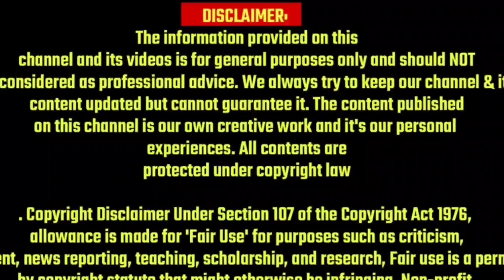male power in 5 minutes best 2 ingredients home remedies by hakim ji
▶️ INDIA'S number One YouTube channel ✓
▶️ Effective Remedies & Tips ✓
▶️ DR.MD Rakib Ali ✓
▶️ erectile dysfunction Solutions ✓
▶️ sexual dysfunction ✓
▶️ masturbations Solutions ✓
▶️ premchur dysfunction Solutions ✓
▶️ weakness & health wellness ✓
▶️ Full Treatment Ayurvedic medicine...🔞📞

(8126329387) \\ Instagram DM ) // Facebook DM

mastubation  side effects

Supporting Us !